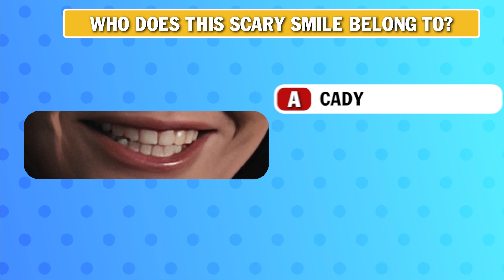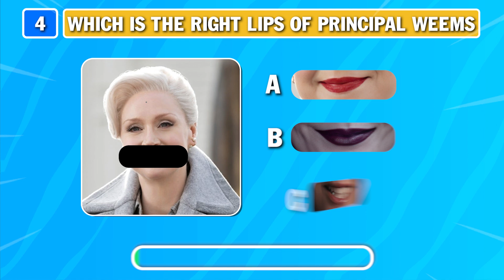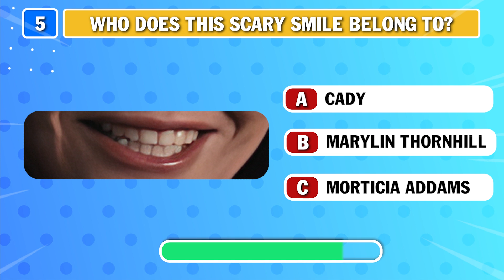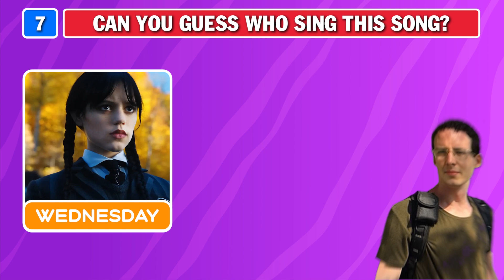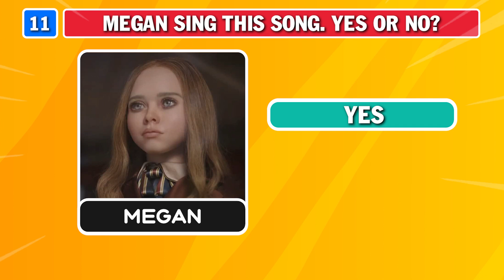Guess The Wednesday & M3gan by VOICE | Wednesday & Megan Quiz Challenge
If you are new to WOW Quiz, welcome to our Quiz Family!
We've put a lot of time and creative thought into each video so you can have the best puzzle experience. We research, design, animate, record the voiceovers, and edit each video ourselves. Since we rely on high-quality content, it usually takes 15 to 20 hours to complete a video.
We have the following parts:
Idea thinker
Designer
Video editor
Recording person
*guesstheemoji